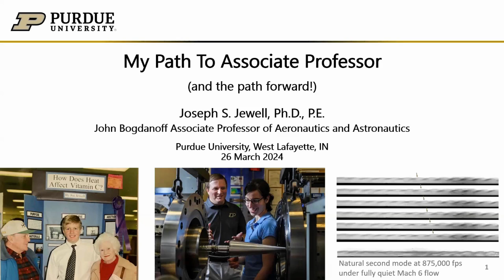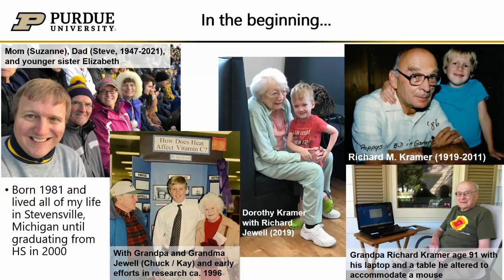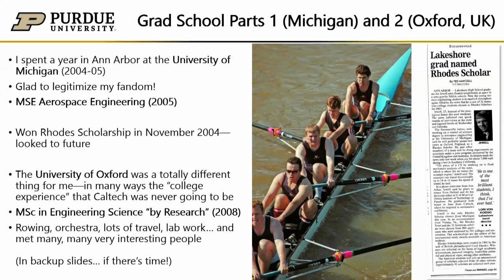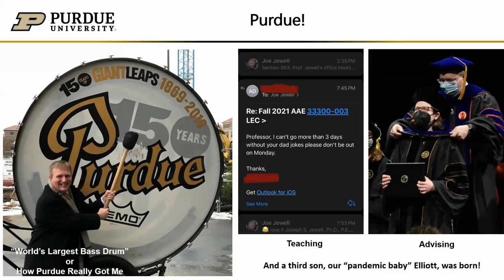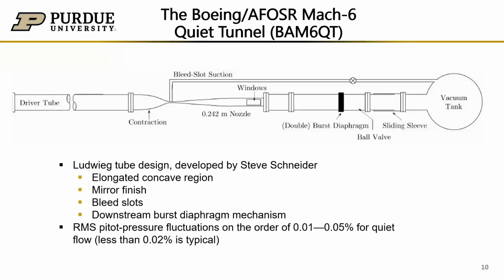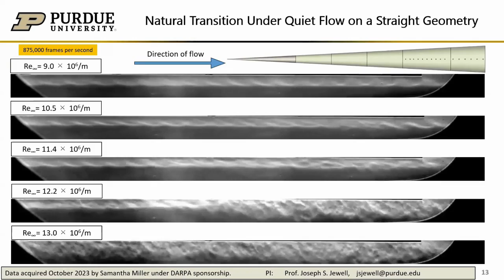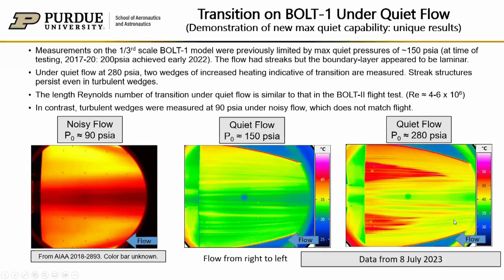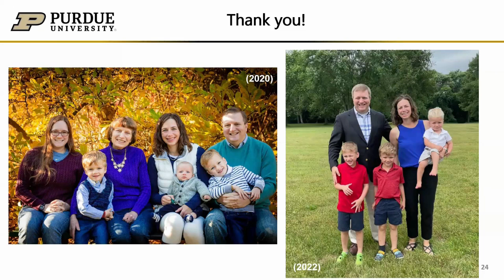Celebrating Our Associate Professors: Joseph Jewell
Joseph Jewell is an associate professor in aeronautical and astronautical engineering. He presented research on March 26, 2024 as a part of the Celebrating our Associate Professors series.